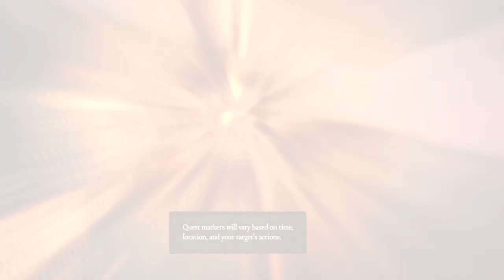Dragon's Dogma Is A Good Game Disguised As A Walking Simulator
Dragon these nuts across your chin